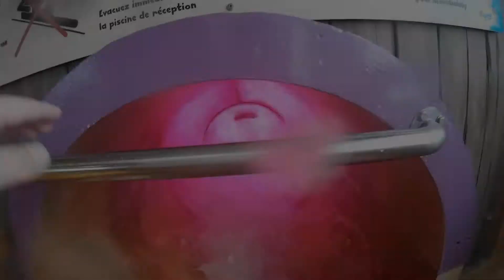L'Ouragan / Hurricane / Orkaan Océade (B) ONRIDE + OFFRIDE [1080p] [FHD]